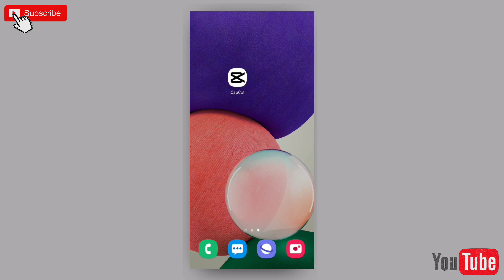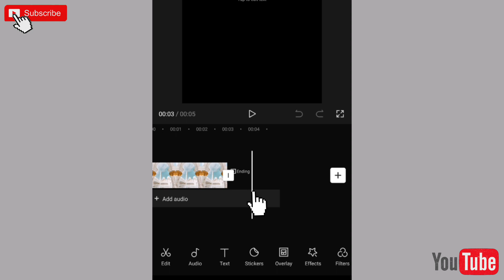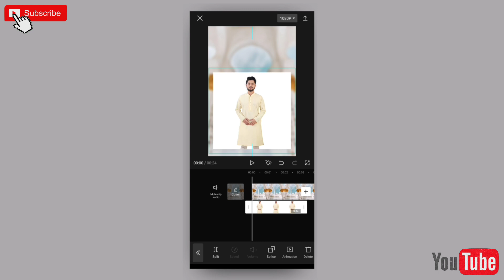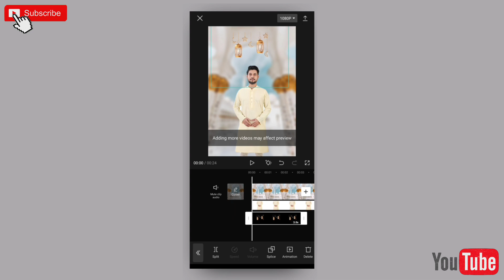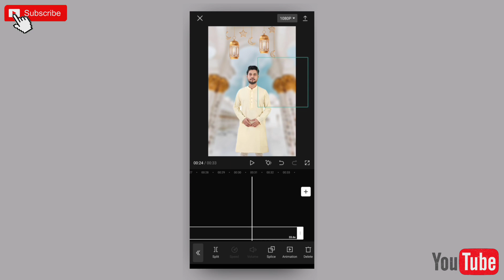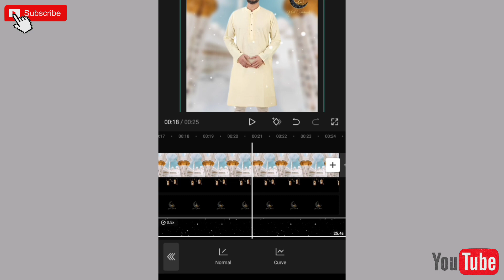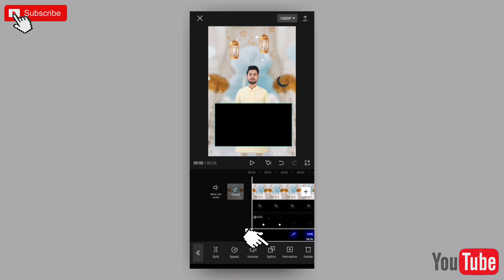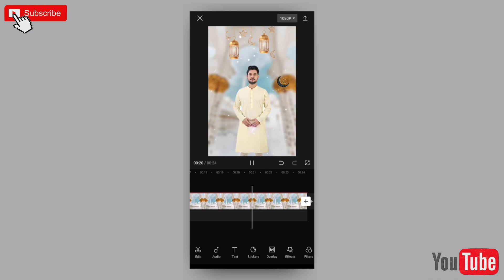Eid Mubarak Video Editing With Capcut || Capcut Bangla Tutorial